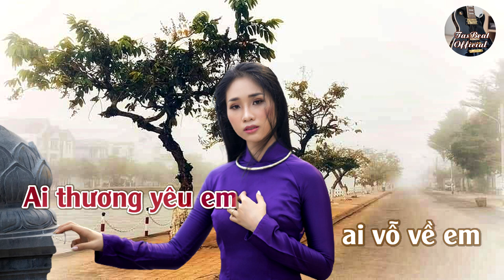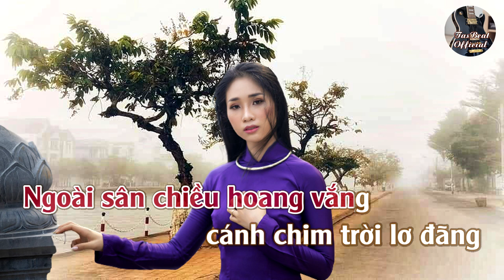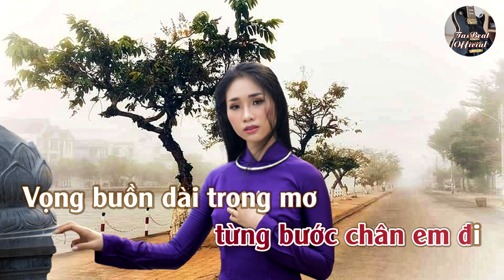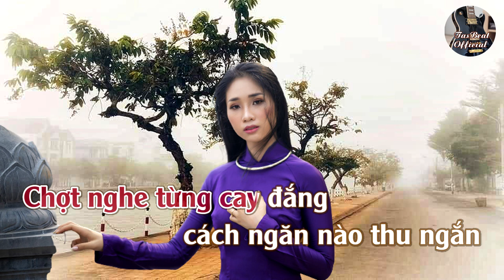Karaoke Ai Yêu Thương Em Tone Nữ | TAS BEAT